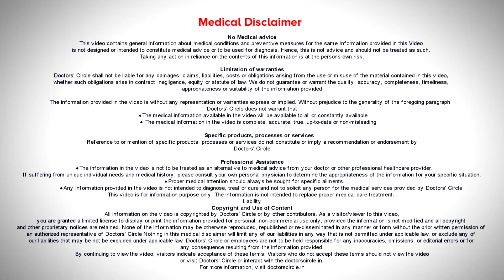SARS- Signs, Symptoms, Prevention, Treatment & Hospitalisation- Dr. Ashoojit Kaur | Doctors' Circle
SARS Means Severe Acute Respiratory Syndrome. SARS in the context of  today, that is COVID19 and H1N1, which is more prevalent today  are we  are  more concerned about it  is that people do present initially wit signs ands symptoms of a  regular  respiratory infection like cough, cold, fever, running nose, these are  seen and in our  practice at home based care and  covid care centre, in Bangalore,  we see that 80% if the people only present  with these  kind of minor symptoms  like  cough, cold runny nose and fever.  Sometimes  about  maybe 10% of the population go onto develop severe infection like cough, breathlessness and need  more  treatment  with  antiviral  treatment or even need  steroids  and some of them may be  just  5% require  oxygen  support and nee d to be  managed  at the hospital so these 0%  need be  managed  at the  hospital, otherwise most of them  80%  of them  can be managed  at their  home with telelconsusltai9ton  or at  a covid care centre  where there is  medical staff  available  round the clock.